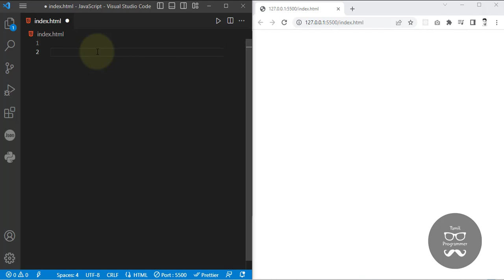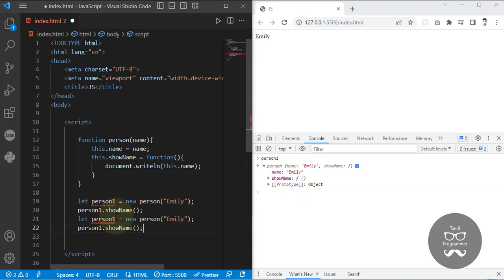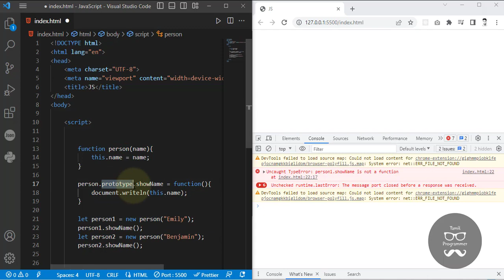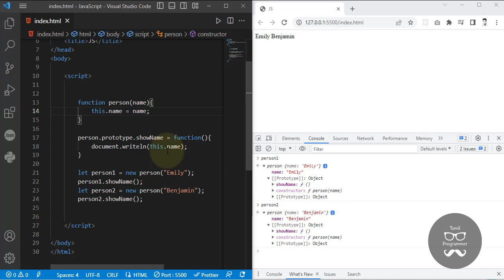Prototype JS | Tutorial in Tamil | Tamil Programmer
prototype js, prototype js tutorial, prototype js documentation, prototype js example, js prototype explained, prototype node js